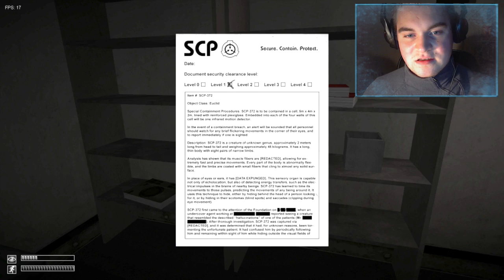ACHIEVE EVEN MORE! WTF! SCP 420-J? Smoking Weed? O_o SCP Containment Breach v0.6.2 (2/3)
What's going on guys! Lyrahel here with the next Episode of the SCP containment breach!
We continue our search for even more SCPs and Achievements! :D